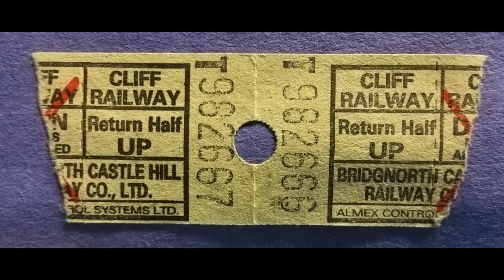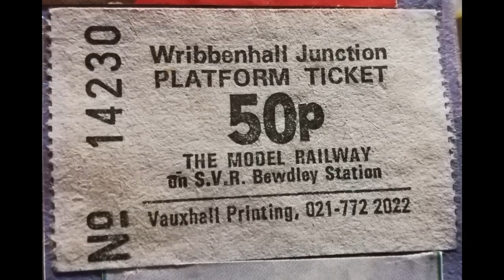A trip on the Severn Valley Railway in June 1994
A trip on the Severn Valley Railway and Bridgnorth Cliff Railway in June 1994.

Locos we see include Great Western Railway Heavyweight 28xx No. 2857, 2MT 45621, looks very carlfully and you'll spot WD "Gordon" and A4 60009 Union of South Africa.

We also visit the now closed Wribbenhall Junction Model Railway, we also see the garden railway at Hampton Loade from a passing train.